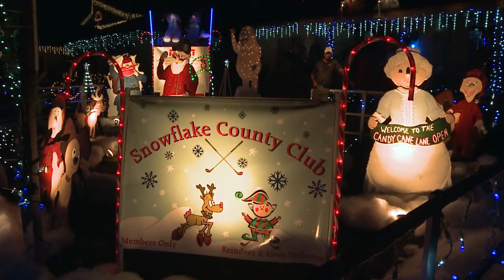El Segundo Magazine - Holiday Edition 2014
Come along for some great holiday fun with El Segundo TV! We first go to the Tree Lighting Ceremony, then off to Candy Cane Lane to see all the amazing lights! After that let's find out what the Toys for Tots program at Raytheon is all about and last dance with us at this year's Menorah Lighting!

00:19 Tree Lighting 2014
03:13 Candy Cane Lane 2014
07:26 Toys for Tots 2014
09:33 Menorah Lighting 2014